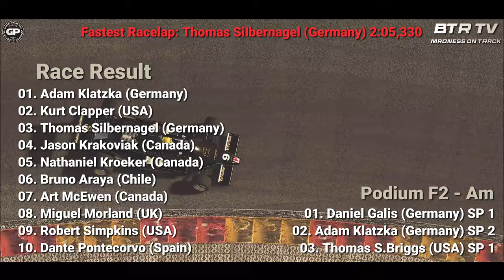Highlights & Accidents Sunday GP Series Spa Francorchamps/Belgium Season 4/2024 Week 4 Split 2